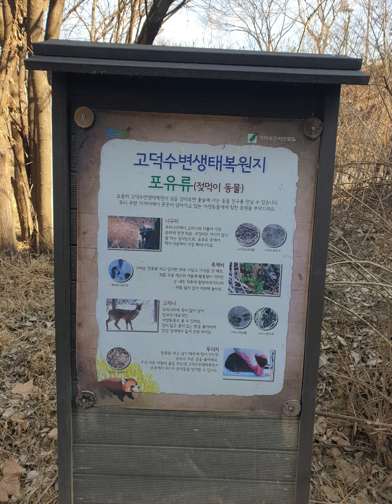20240128 파란하늘 흰구름 고덕 올림픽대로 고개 넘으니 한강을 가로지르는 세종포천간고속도로 장대교량 주탑 현수교 현대건설 시공중이네요..한강 고덕 수변생태공원 ^^